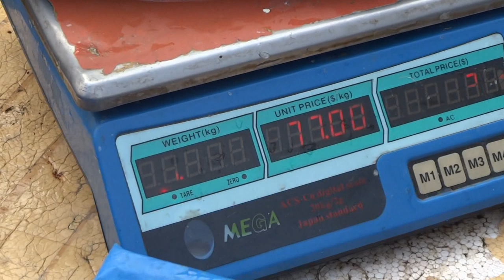ইলিশের দর | HILSA FISH PRICE | 23.11.2019 | TODAYS BIG | 1 KG 700 GM | বাংলারমুখ | Banglarmukh